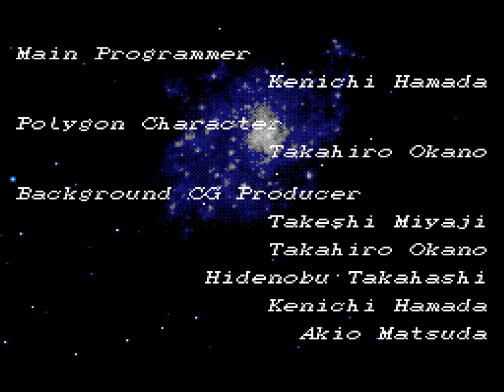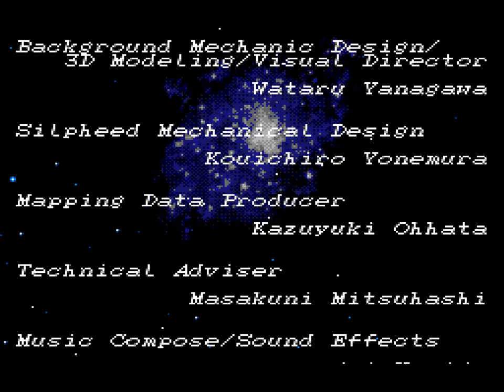Silpheed (Sega CD) Playthrough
A playthrough of Sega's 1993 shooter for the Sega CD, Silpheed.

Played through on the normal difficulty level.

Silpheed for the Sega CD is often regarded as a remake of Game Art's 1986 PC88 game of the same name, though the sheer number of differences between the two games position it more as a sequel than anything else.

This distinction wouldn't have meant much at all to American gamers in 1993, though. Sierra On-line's localized Dos port came and went without much fanfare back in 1989, so this Sega CD title ended up being the many people's first point of contact with the franchise.

Silpheed places you in the shoes of a space jockey tasked with taking down a terrorist group that has hijacked Earth's central computer network and launched an all-out assault on the planet.

Like the computer game, it's a vertically-scrolling, pseudo-3D shoot 'em up that tilts the viewing angle to make it appear as if you're flying into the screen.

There are twelve stages in total, and between stages you can outfit your ship, the SA-77 Silpheed, with weapons that are unlocked as you hit certain score thresholds.

Similar to Namco's Starblade Alpha and Galaxian 3 Silpheed creates the illusion of 3D by superimposing polygonal figures over an FMV backdrop.

The full-screen FMV backgrounds are filled with clean, flat-shaded, smooth-moving shapes that minimize the heavy dithering and compression artifacts typically seen in Sega CD FMV games, and they mesh perfectly with the simple 3D models used for the enemy and player ships.

The graphics looked impossibly good for a console game of its time, and many reviewers believed that the backdrops were being rendered in real-time, leading to numerous comparisons with Nintendo's Star Fox As you might imagine, Silpheed turned many a head back in 1993.

The gameplay is standard 2D shooter fare, but the controls are tight and the challenge ramps up nicely over the course of the game. The punchy, orchestra-hit laden soundtrack is a fantastic complement to the action, the cheesy wingman chatter lends the game a fun bit of personality, and the FMV backgrounds make for some super memorable and fun set-pieces.

Silpheed is a real showcase title for the Sega CD, and I'm glad that Sega has decided to include it in their upcoming Sega Genesis Mini 2 console. It's just as good now as it was twenty-nine years ago.